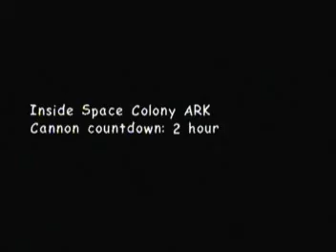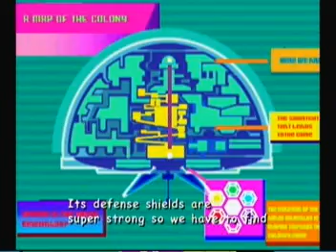Sonic Adventure 2 Battle: 100% Walkthrough (Hero) Part 9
WARNING! This video includes CURSING... with one word. You have been warned. Don't complain if you feel offended. Anyway, here's something to show you how to completely screw the boss up. I will complete it too though.

In this video:
-Screwing up
-Boss: Egg Golem